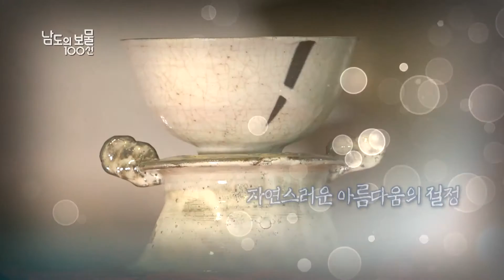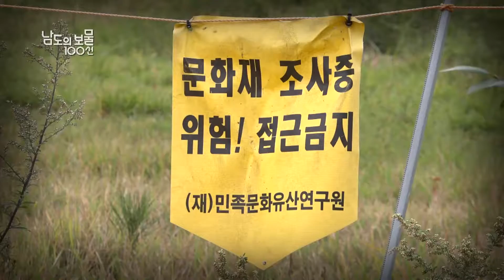[다큐]남도의보물100선 - 86회 자연스러운 아름다움의 절정 '덤벙이 분청'